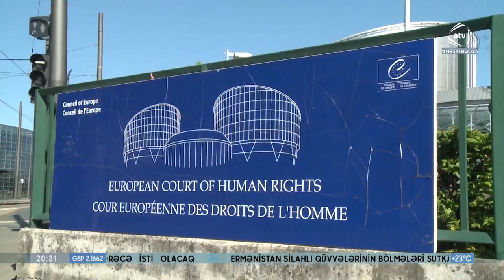\Ermənistan Azərbaycanlı zabit Ramil Səfərova qarşı iddiasını rədd edib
Avropa İnsan Haqları Məhkəməsi Ermənistanın Azərbaycanlı zabit Ramil Səfərova qarşı iddiasını rədd edib. İki ərizəçinin - Budapeştdə öldürülən erməni zabiti Gurgen Markaryanın babası Samvel Minosyanın və Hayk Mukuçyanın Azərbaycan və Macarıstana qarşı iddiası təmin edilməyib. Məhkəmə Gurgen Markaryanın qətlini Ramilin şəxsi hərəkəti kimi qiymətləndirərək hadisənin Azərbaycan dövləti ilə əlaqəli olması barədə iddiaları rədd edib. Digər məhkəmə qərarında Ramil Səfərovun Azərbaycana ekstradisiyasında heç bir prosessual pozuntu aşkar edilmədiyi və Macarıstana qarşı iddiaların da rədd edildiyi göstərilib